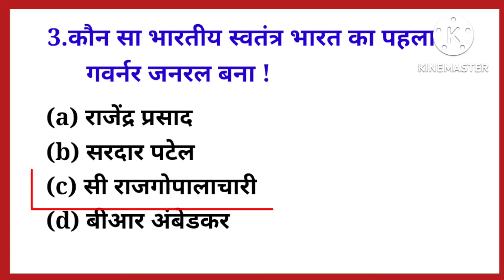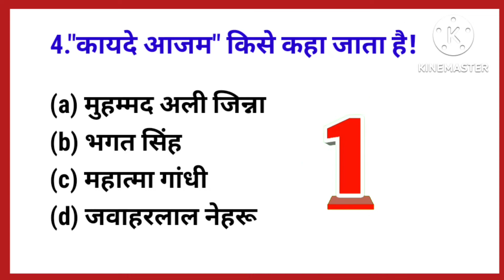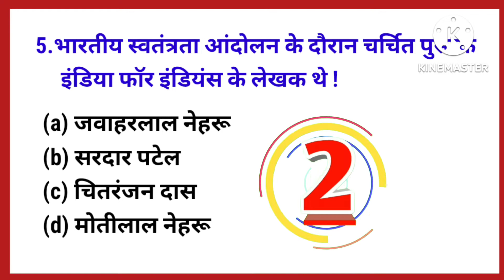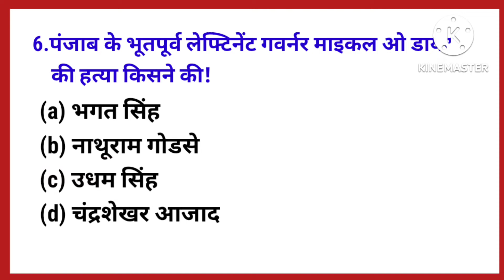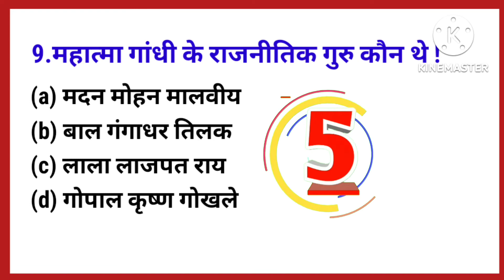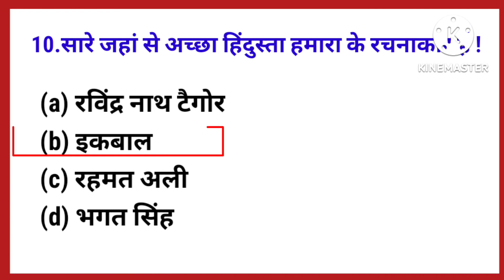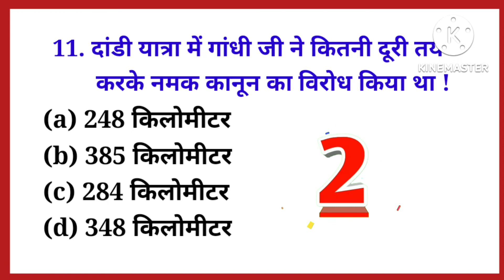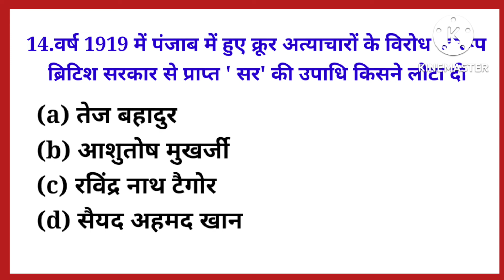Gk in hindi| Gk Important question |gk quiz |gk 2022|gk and gs Questions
Gk most important question and answer for All competative Exams ..
Gk Question and Answer | Gk in hindi |Gk quiz | Gk oneliner | Gk Important question |Gk Questions

विज्ञानं में पुछे जाने वाले प्रश्न
सामान्य प्रशन उत्तर
रेलवे में पूछे जाने वाले प्रशन
रेलवे में पूछे जाने वाले प्रशन उत्तर
पुलिस कांस्टेबल में  आने वाले प्रशन उत्तर
विज्ञानं के टॉप प्रशन उत्तर
सामान्य ज्ञान के प्रशन और उत्तर हिंदी में
ntpc में पुच्छे जाने वाले  प्रशन
gk latest question and answer
gk question and answer 2022
gk
GK
Gk quiz in hindi
gk question for railway
gk questions for police
gk question for banking
gk questions for one day exams
important gk question and answer
gk quiz
question and answer
gk question for you
goverment job gk question
gk question and answer for goverment job
gk question for ntpc
gk question for group D
gk 2020
gk 2021
gk 2022
general knowledge
important gk  question for competitive exams
railway gk
gk question and answer for constable exam
gk in hindi
important gk
india gk
indian gk
hindi gk
samanya gyan
general knowledge question and answer
lucent gk
lucent important  gk question
lucent important gk question and answer
geography gk question
geography gk question in hindi
lucent 1000 question
lucent 100
lucent gk for cgl
gk tricks
gk video
gk class
general knowledge video
general knowledge
gk question and answer
big guide education
g.k quiz in hindi
g.k questions
gk today
gk latest
gk ki video
gk ki video kaishe banaye
basic gk question answer
bar bar puche jane wale prashan
gk study
biology gk
biology question and answer
biology question for ntpc exam
rrb science gk
rrb je science question
science gk question
science quiz
science question paper
science quiz
science foe ssc cgl
science for railway exam
science for competitive exam
general secience for rrb
general scirnce question for railway
railway  exam me aane wale question
railway me aane wale question and answer
police exam kaishe pass kare
police constable me aane wale prashan
police exam me aane wale question and answer
general sciene top question and answer
kagaji mudra jaari karne wali desh
science question for rrb exam
gk question for ssc constable
science question for ssc constable
question ansd answer for ssc chsl exam
gk question for ssc chsl exam
gk question for high court exam
1. GK
2. General Knowledge
3. Important GK Questions and answer for 4. Competitive Exams
5. Quiz Test
7. Important gk
8. Quiz test
9. competitive quiz
10. competitive general knowledge
11. GK in Hindi
12. general knowledge quiz
13. quiz questions
14. general knowledge questions
15. gk quiz
16. general knowledge questions with answers
17. gk question in hindi
18. GK Question Answer
19. India GK
20. hindi gk
21. samanya gyan
22. gk questions
23. india gk in hindi
24. 2021 gk questions and answers
25. lucent gk
26. lucent gk
27. lucent gk in hindi video
28. lucent GK in hindi
29. lucent geography in hindi
30. lucent geography